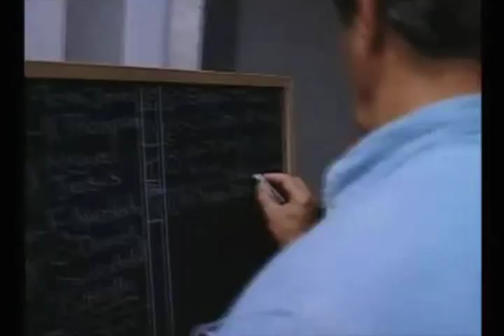Beyond the Mat (1999) - Boot Camp Segment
"Beyond the Mat" - Boot Camp and Tryout segments.  All Pro Wrestling talent, Michael Modest and Tony Jones try out for the WWF.